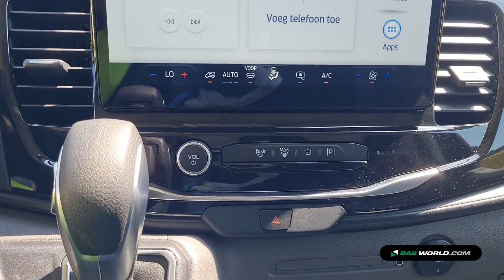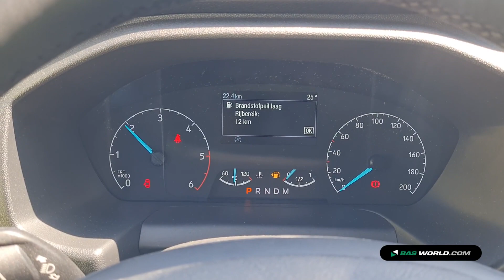70147296 Ford Transit